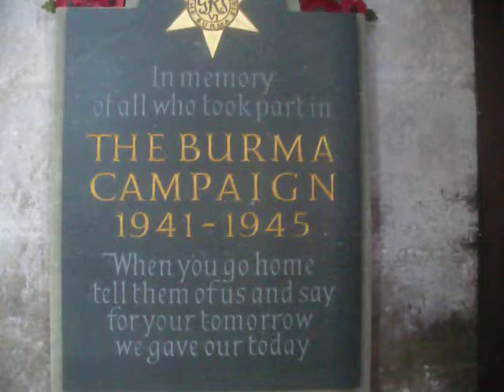UK: Salisbury Cathedral (3/5) 2012-08-19(Sun)1740hrs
ソールズベリ大聖堂。